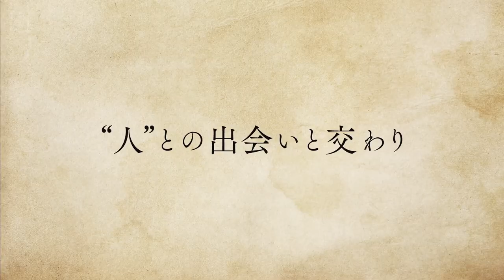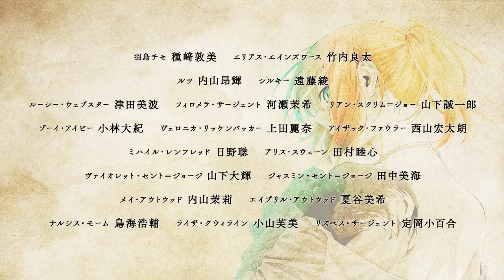The Ancient Magus' Bride Season 2 | Official Trailer 3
The Ancient Magus' Bride (Mahō Tsukai no Yome) manga will get a second season that will premiere on April 6, 2023. The anime will adapt the "Gakuin" (College) arc of the manga.

Alternative Titles:
Mahoutsukai no Yome
The Ancient Magus' Bride
魔法使いの嫁 西の少年と青嵐の騎士

Genres: Fantasy, Slice of life

Casts:
Chise Hatori：Atsumi Tanezaki
Elias Ainsworth：Ryota Takeuchi
Ruth：Koki Uchiyama
Silky：Aya Endo
Lucy Webster：Minami Tsuda
Philomela Sergeant：Maki Kawase
Rian Scrimgeour：Seiichiro Yamashita
Zoe lvy：Daiki Kobayashi
Veronica Rickenbacker：Reina Ueda
Isaac Farrar：Kotaro Nishiyama
Mikhail Renfred：Satoshi Hino
Alice：Mutsumi Tamura

Staffs:
Original Story：Kore Yamazaki「The Ancient Magus' Bride」
（Published by MAG Garden）
Director：Kazuaki Terasawa
Screenplay：Aya Takahane / Yoko Yonaiyama / Chiaki Nishinaka
Character Design：Hirotaka Kato
Chief Animation Directors：Kohei Tokuoka
Color Design：Yuko Kobari
Art Director：Seiki Tamura
Director of Photography：Asayo Suzuki
CGI Director：Katsuaki Miyaji
Special effects：Chiptune
Editor：Daisuke Imai
Scored by：Junichi Matsumoto
Music Production：FlyingDog
Sound Director：Shoji Hata
Sound Effects：Noriko Izumo
Sound Production：Sound team・Don Juan
Animation Production：Studio KAFKA

Mahoutsukai no Yome anime,
Mahoutsukai no Yome trailer,
Mahoutsukai no Yome season 2,
Mahoutsukai no Yome season 2 trailer,
Mahoutsukai no Yome anime ova,

Mahoutsukai no Yome: Nishi no Shounen to Seiran no Kishi,
Mahoutsukai no Yome: Nishi no Shounen to Seiran no Kishi anime,
Mahoutsukai no Yome: Nishi no Shounen to Seiran no Kishi part 2,
Mahoutsukai no Yome: Nishi no Shounen to Seiran no Kishi part 2 trailer,
Mahoutsukai no Yome: Nishi no Shounen to Seiran no Kishi 2 trailer,
Mahoutsukai no Yome: Nishi no Shounen to Seiran no Kishi ova 2,

The Ancient Magus' Bride season 2,
The Ancient Magus' Bride season 2 anime,
The Ancient Magus' Bride season trailer,
The Ancient Magus' Bride season 2 watch,
The Ancient Magus' Bride season 2 eng sub trailer,